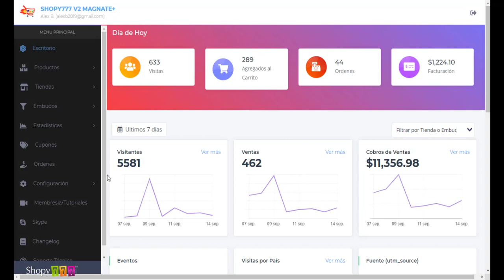🔥Vídeo Tutoriales ► Membresía ► Plataforma ECOMMERCE Shopy777